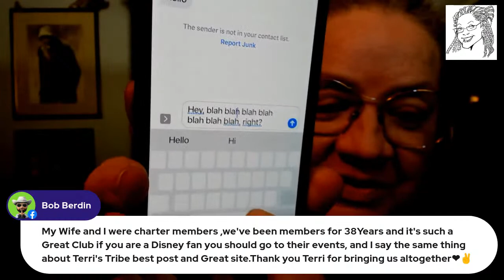TERRI HARDIN -Terri TV Lots of Events happening this Weekend.....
From Disneyana to Hollywood Show to Walt's Barn. I'll fill you in.

if you want a simple way to broadcast, this is the place. Want to create live streams like this?